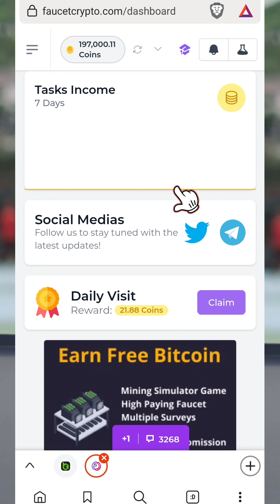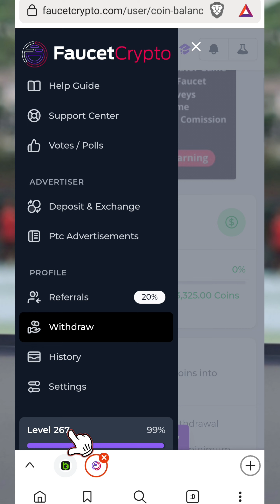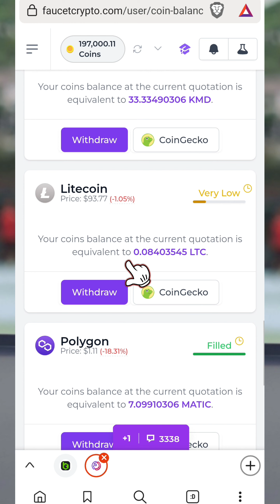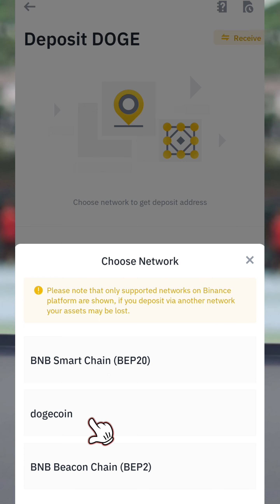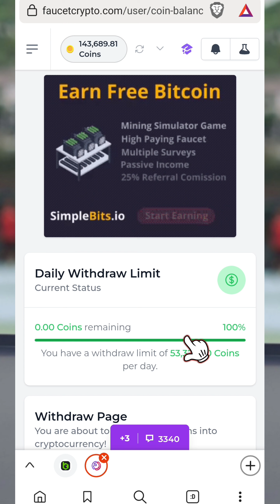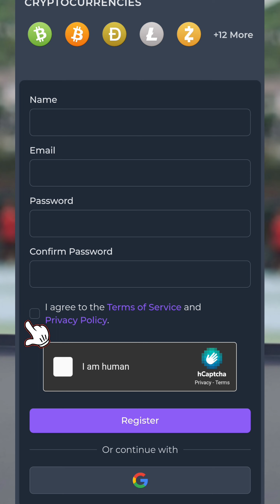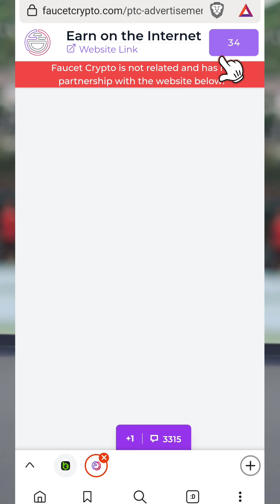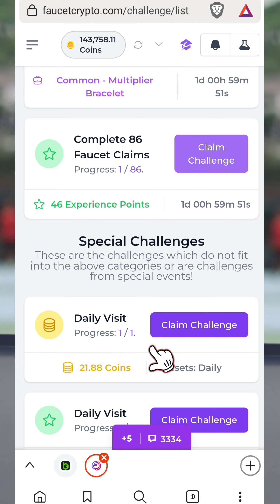✅ បង្រៀនរកលុយ Free តាមទូរស័ព្ទ || ទើបតែទទួលបានលុយ ( 28.33512838 Dogecoin )